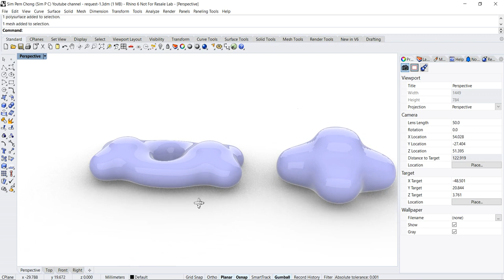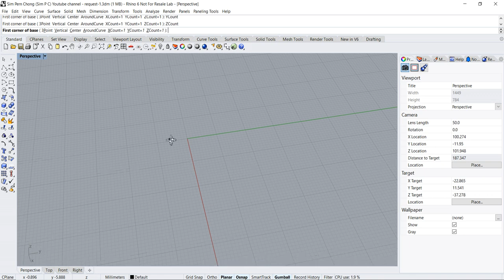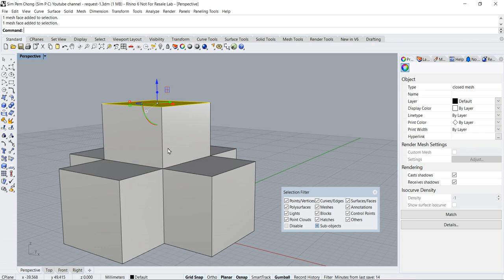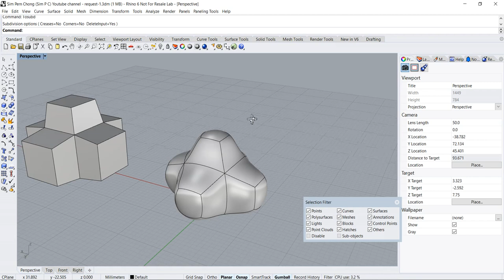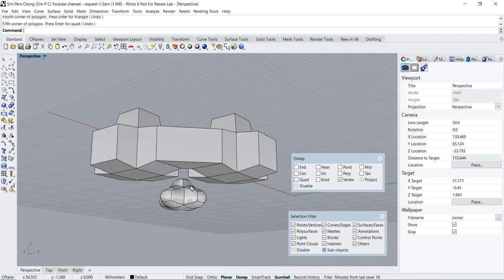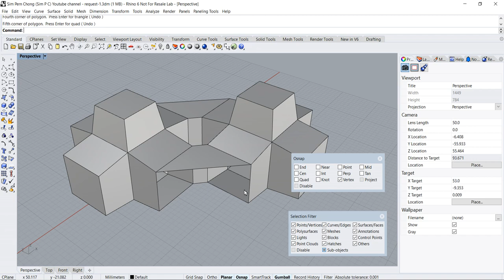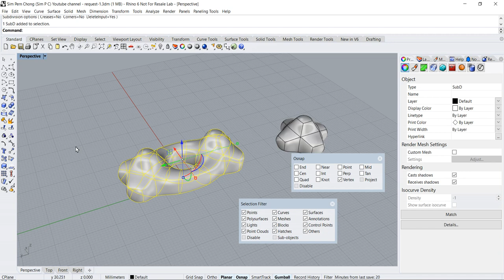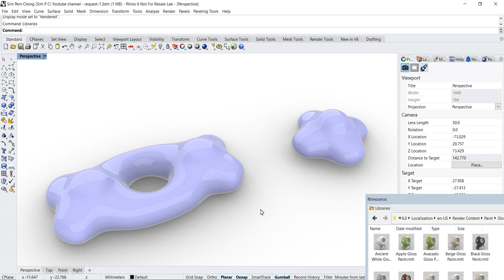Rhino 6 Tutorial: Organic Form 01 (Request) 【犀牛 6 教程：有机形态建模】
This Rhino 3D Tutorial is based on the request of a viewer of this channel.  It is an Organic Form modeling tutorial. This tutorial will only work with Rhino version 6 and higher. Thanks in advance.

Subtitles included are English and Chinese (Simplified). To display language subtitle, turn on CC and set language setting.
提示：显示语言字幕，请打开CC并设置语言选项。包括中文字幕。